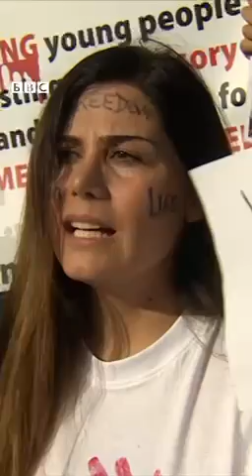واکنش ژیار گل به معترضی که بی‌بی‌سی را «آیت‌الله» خواند